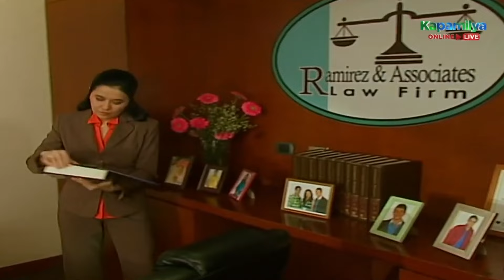Red can't stop himself from punching Kadyo because of what happened to Ella | Dahil May Isang Ikaw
Red (Sid Lucero) can't stop himself from punching Kadyo (Amante Pulido) because of what happened to Ella (Kristine Hermosa).